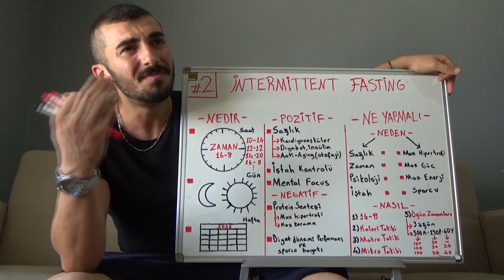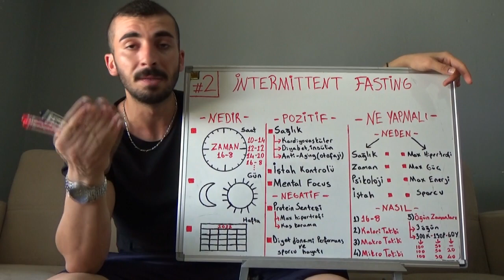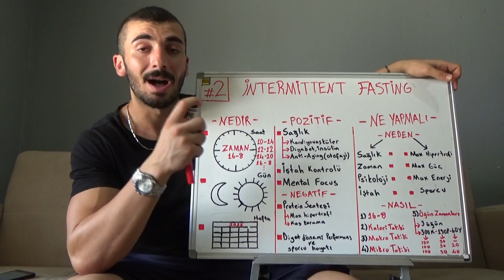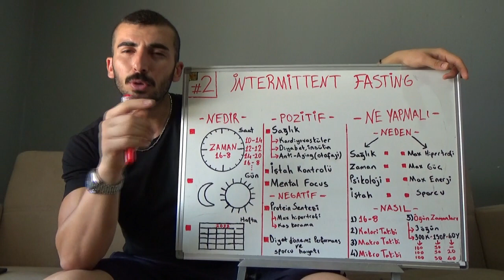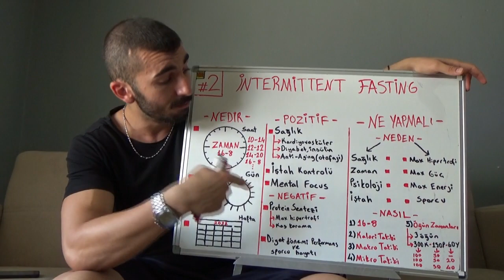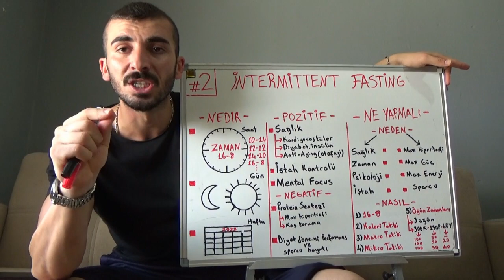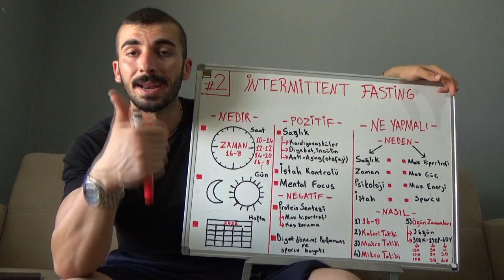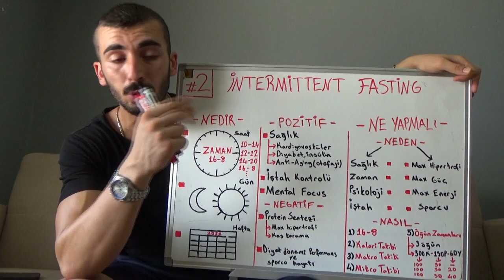INTERMITTENT FASTING NEDİR? | Diyet Sistemleri Bölüm 2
Dostlar bildiğimiz gibi en iyi diyet tipi diye bir şey yoktur. Farklı insanlar için farklı diyet tipleri farklı etkiler gösterir. Bu yüzden farklı insanlar için en iyi diyet farklı olacaktır. İbofesör ise bu seri ile sizlere bütün diyet prensiplerini teker teker anlatacak, böylelikle siz de kendiniz için en iyi olan diyet sistemini bulabileceksiniz.
Bu video serinin 2.Bölümü olan İntermittent Fasting (Aralıklı Oruç) Diyet prensibini açıklayacak. Şunu da unutmayın SİZLER SEÇİLMİŞ KİŞİLERSİNİZ.

ARAŞTIRMALAR